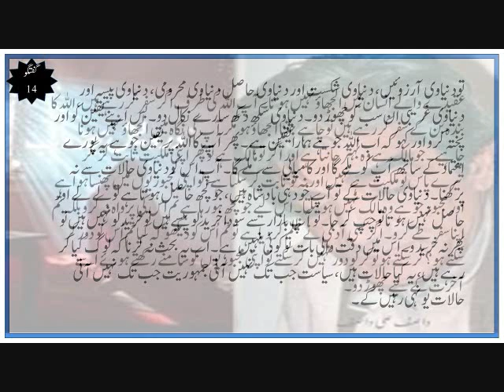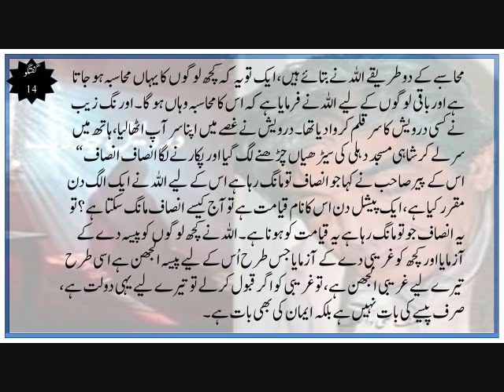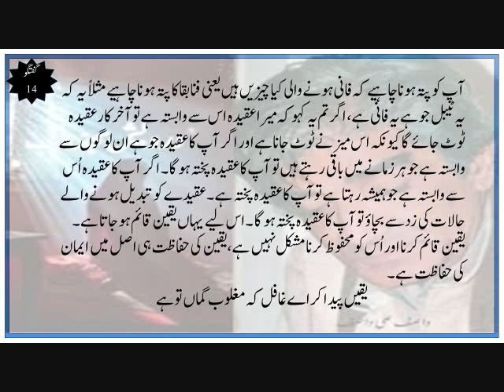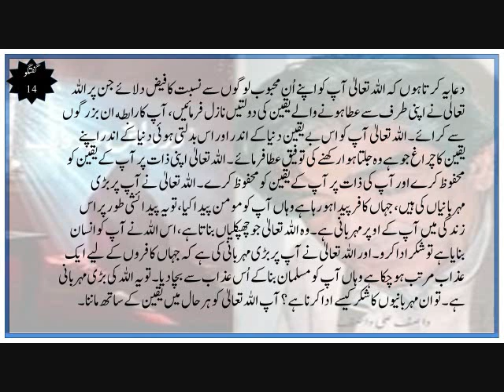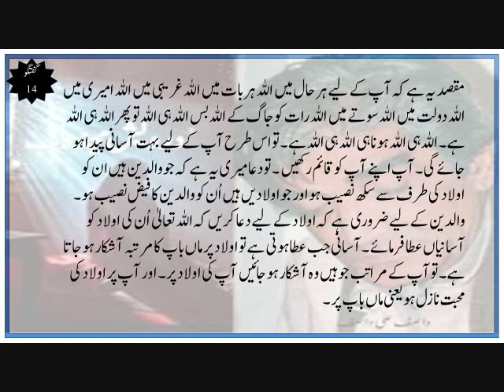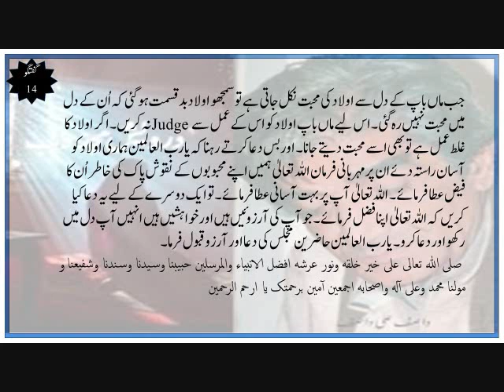Aasani Jub Atta Hoti Ha To Aulad Per Maa Baap Ka Martaba Aashkar Ho Jata Ha.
Yaqeen Ka Pukhta Hona Allah ke FazAl Se Hota Hai عقیدے والے انسان میں الجھاؤ نہیں ہوتا

Further More:
Get Text From Hazrat Wasif Ali Wasif All Spiritual Enlightenment Like As:
Dareechay
Bharay Bharolay
Mukalma
Gumnaam Adeeb